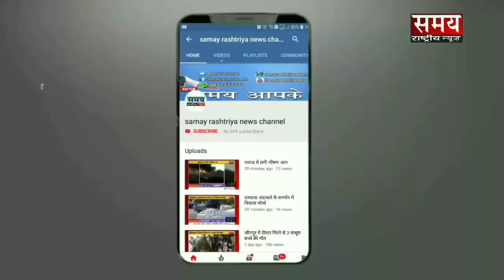गुरुग्राम हादसे पर एस.पी आहूजा ने की अपील